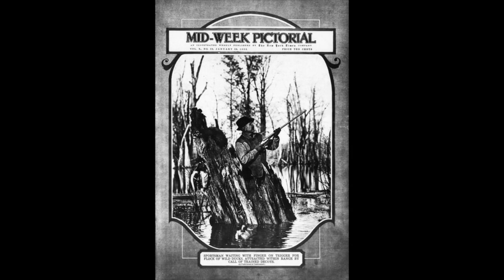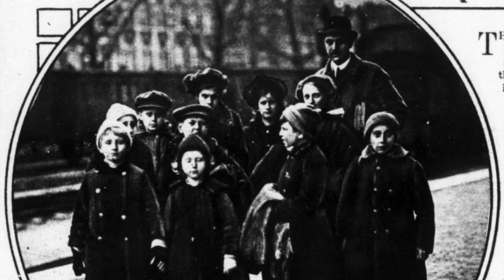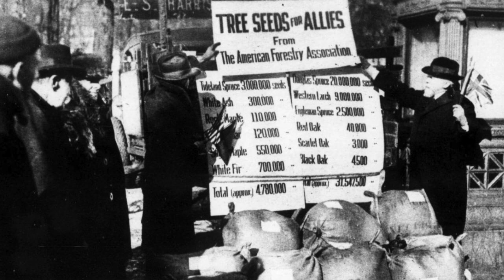1920 News: European Crisis, Prohibition (Midweek Pictorial #5)